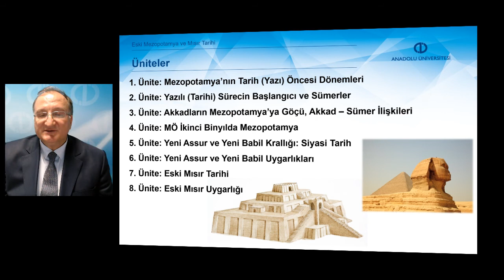ESKİ MEZOPOTAMYA VE MISIR TARİHİ - Ders Tanıtım